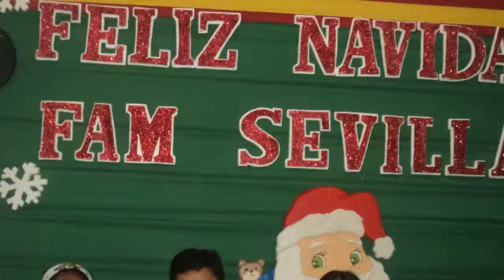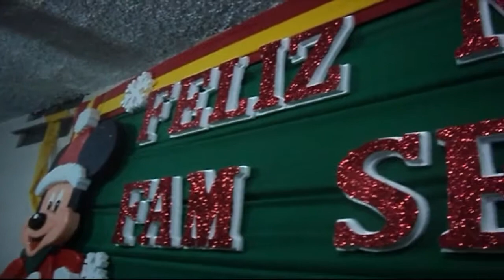Mi Navidad en 10 minutos - Dic 2014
La Navidad ha sido siempre la mejor época de nuestras vidas. Desde niños nuestros padres y tíos nos inculcaron la alegría y el gozo que representó para la humanidad el nacimiento de nuestro Salvador.

En este pequeño video comparto los momentos más gratos de mi Navidad 2014 en la compañía de maravillosas personas que son parte de mi existencia.

Un agradecimiento especial para las familias Mora-Calipuy, Calipuy-Verde, Saldarriaga-Luna Victoria y Sevilla-Li por haber hecho de esta festividad un tiempo de amor y esperanza.

Trujillo, Navidad del 2014.